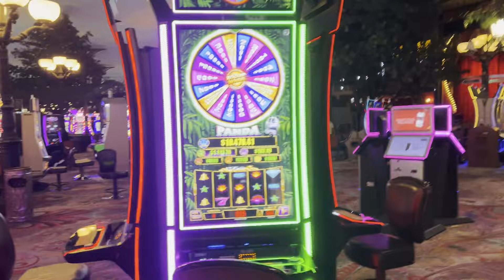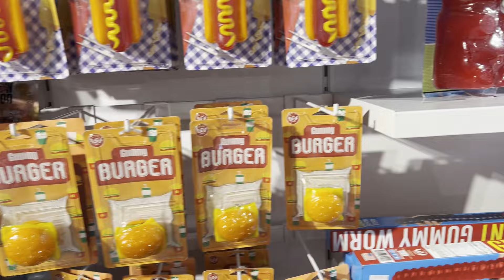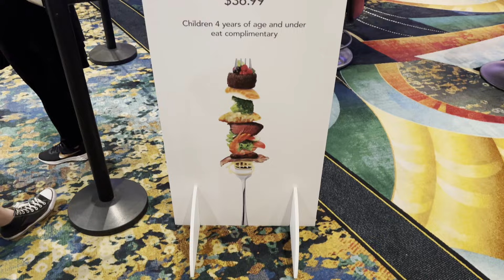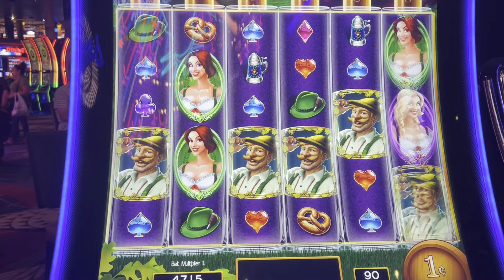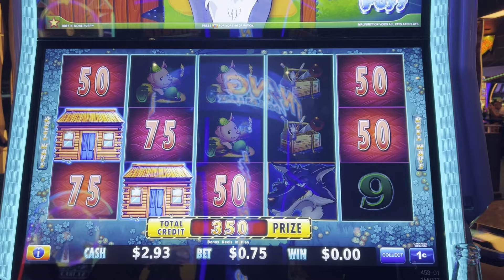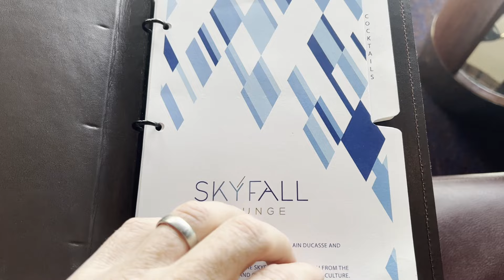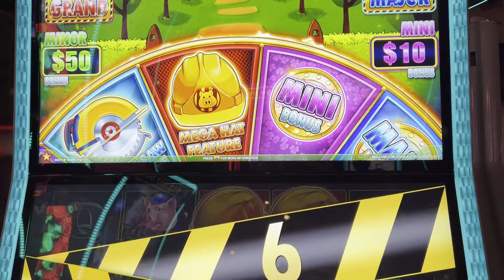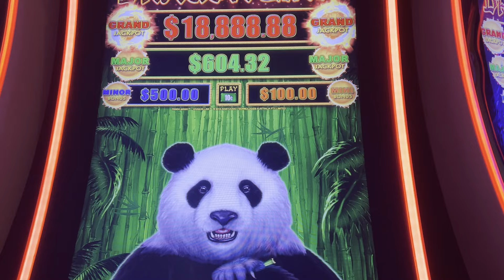Las Vegas Vlog October 2023 - Day 2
Day two of our trip to las vegas, we visit mandalay bay for a gamble, we head over to paris hotel for breakfast, before heading down strip to skyfall lounge in the delano followed by the micheal jackson show

All music credit to uppbeat below